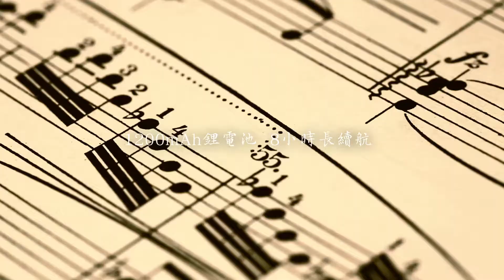【INTOPIC｜SP-HM-BT162】IPX6防水多功能藍牙喇叭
特色
1. 藍牙5.0版本，低功耗、傳輸穩定
2. 符合IPX6級真防水標準，適用各種場合
3. 獨特腔體設計搭配低音振膜，小尺寸提供優異音質
4. 支援雙喇叭TWS互連功能，營造絕佳立體聲音效
5. 支援藍牙、MicroSD卡、Line-in，多種模式
6. 內建1200mAh鋰電池，提供8hr以上連續撥放
7. 內建麥克風支援免持通話功能